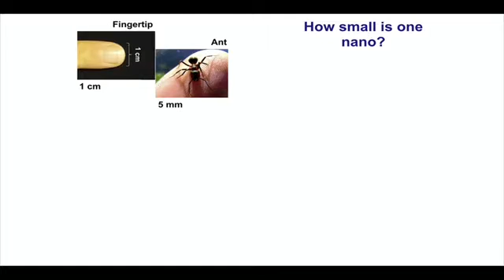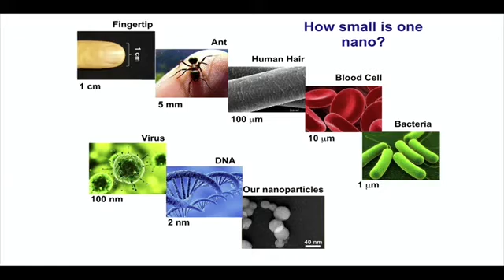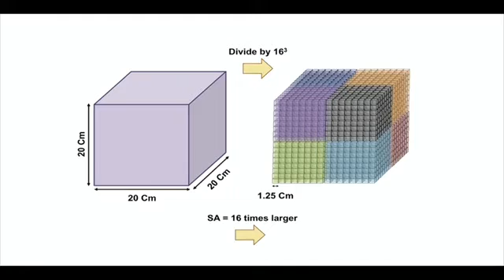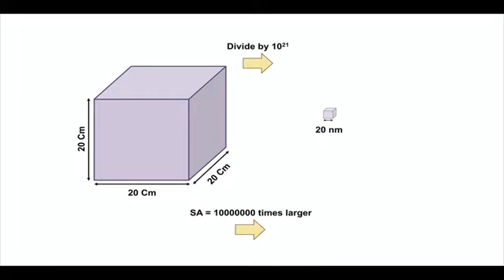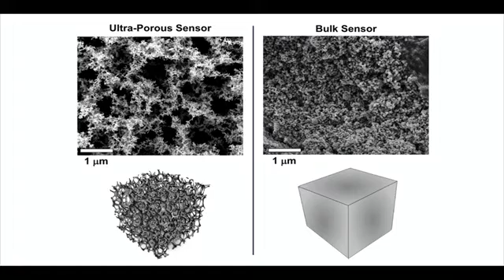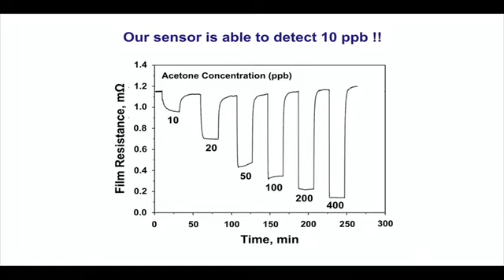Noushin Nasiri - TEDxSydney Salon April 2017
ANU engineering PhD candidate, Noushin Nasiri, presented her research on breath detectors for disease at the TEDxSydney Salon in April 2017.